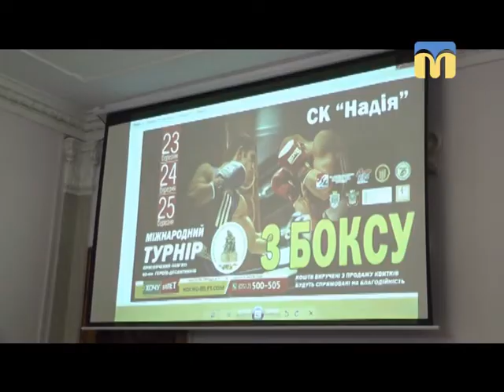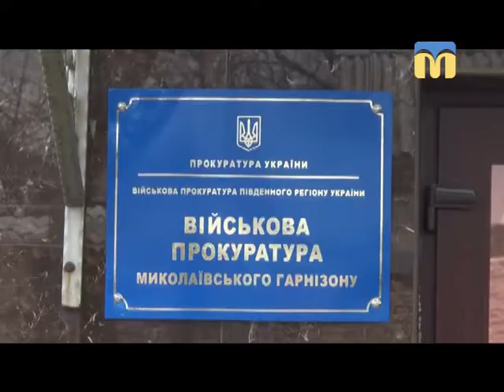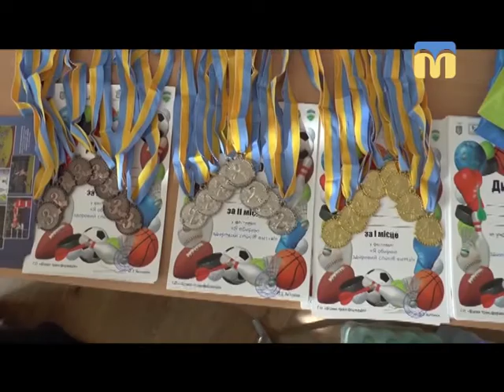Телевізійні новини Миколаївщини - 13:30 - (14.03.2018)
Інформаційна картина дня (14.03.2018) поглядом кореспондентів телеканалу “Миколаїв” (випуск новин — 13:30):
- профорієнтація: засідання Ради з питань молодіжної політики;
- ситуація в зоні проведення АТО;
- на полігоні Широкий Лан сталася пожежа: подробиці події;
- акція “Обери спорт для себе”.